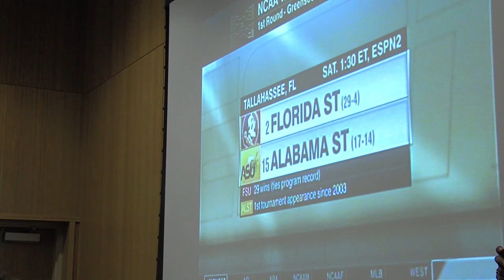ASU Women's Hoops 2015 NCAA Selection Showcase